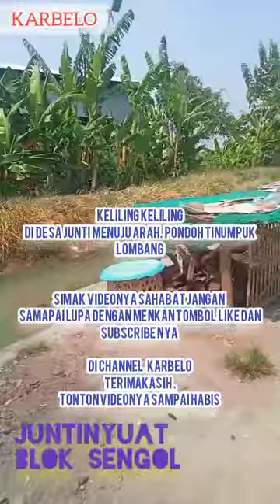🛑 BIKIN VLOG DI PEDESAAN JUNTI, PONDO LOMBANG🙏🙏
hasan wahyudin juntinyuat,
misteri jalan juntinyuat,
pantai ketapang juntinyuat,
kecelakaan maut juntinyuat indramayu,
pelantikan kuwu juntinyuat,
nirwana mandala juntinyuat,
nada swara juntinyuat,
pantai rembat juntinyuat indramayuhasan wahyudin juntinyuat,
misteri jalan juntinyuat,
pantai ketapang juntinyuat,
pelantikan kuwu juntinyuat,
nirwana mandala juntinyuat,
nada swara juntinyuat,
pantai rembat juntinyuat indramayu